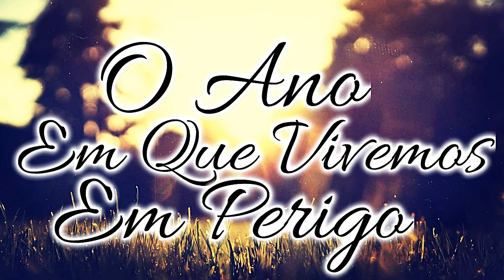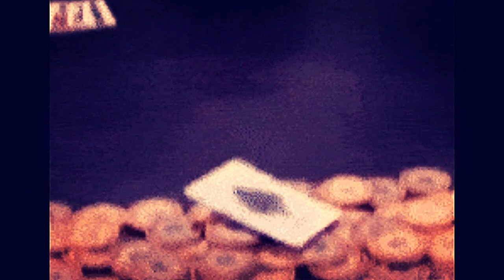MEL GIBSON: 10 ÓTIMOS FILMES ESTRELADOS POR MEL GIBSON ( Mel Gibson)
Mel Gibson nasceu nos Estados Unidos, mas sua família se mudou para a Austrália quando ele ainda era criança. Estudou interpretação na University of South Wales, em Sydney e fez pequenos papéis no teatro e na televisão. Estreou no cinema em 1977, no filme O Último Verão.

Mad Max 2: A Caçada Continua | Curiosidades sobre o filme estrelado por Mel Gibson | Mad Max 2

A PAIXÃO DE CRISTO - Curiosidades sobre o filme | TUDO sobre o STRIKE que o canal levou!!!.